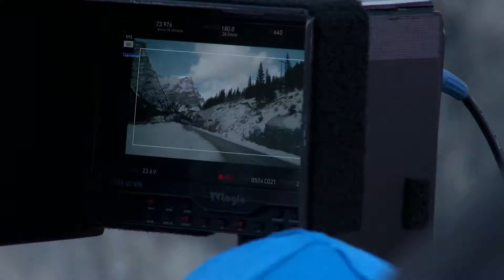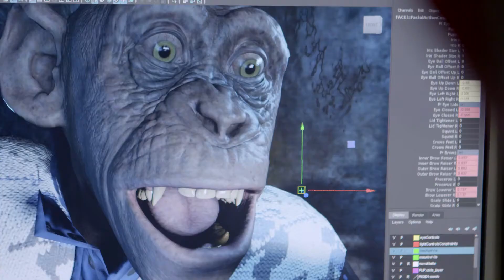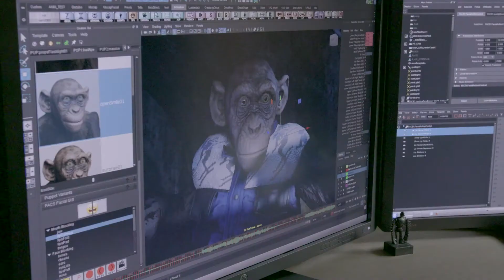WAR FOR THE PLANET OF THE APES - MAKING HISTORY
Hot new movie and TV realase trailers as they hit the web